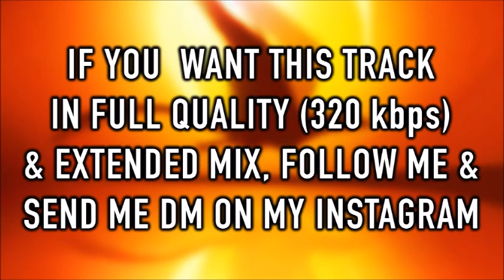NWYR - Drakaina (Extended Mix)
I do not own this track. All rights are reserved to the owner of this track.